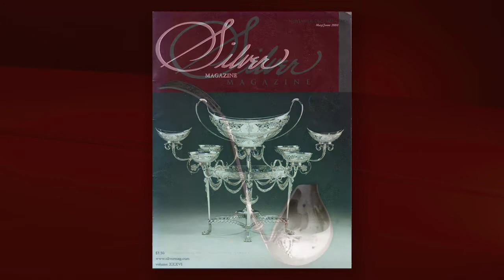Magazines of the Silver Trade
Phil Dreis, owner of the Antique Cupboard and author of the Warman's Sterling Silver Flatware: Value & Identification Guide talks about Magazines of the Silver Trade.

Discover the world of collecting and investing in antique sterling silver flatware in his new series. - 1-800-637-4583.

An excellent investment.